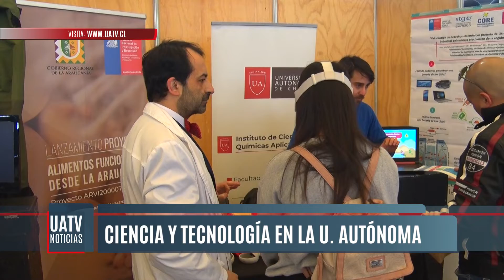Realizan feria científica (FECI 2022) en el Museo Ferroviario de Temuco